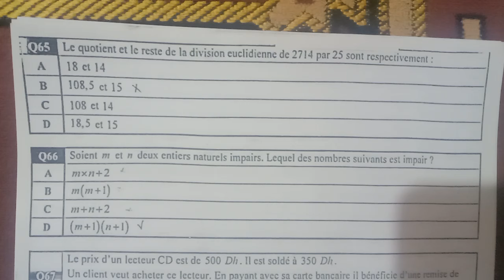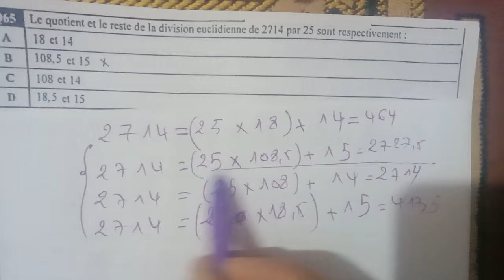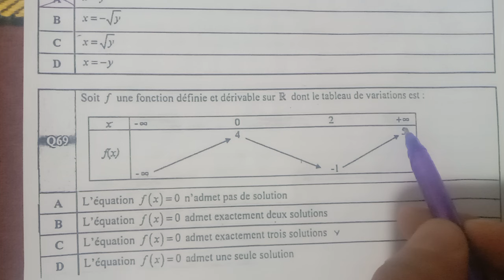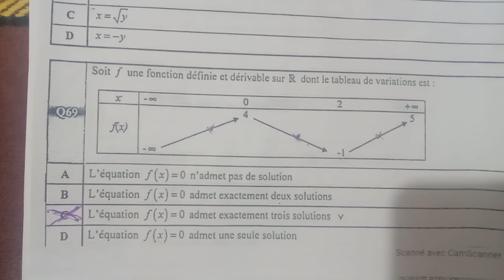تصحيح مادة الرياضيات دورة فبراير 2024 مباراة ولوج المراكز الجهوية الجزء 2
تصحيح الرياضيات دورة فبراير 2024  مباراة التعليم